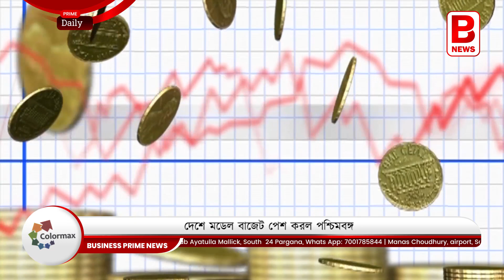দেশে মডেল বাজেট পেশ করল পশ্চিমবঙ্গ | Wb Budget 2021-2022 | west bengal budget 2021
কেন্দ্র যা পারেনি তা করে দেখালো এবার পশ্চিমবঙ্গ। কেন্দ্র কানে তোলে নি  বিশেষজ্ঞদের পরামর্শ। পশ্চিমবঙ্গ বিশেষজ্ঞদের পরামর্শ মেনেই পেশ করলো এবারের রাজ্য বাজেট।

ঝিমিয়ে পড়া অর্থনীতিতে মানুষের হাতে নগদের জোগান বাড়িয়ে অর্থনীতির চাকাকে সচল করাটাই ছিল মমতা বন্দ্যোপাধ্যায়ের পাখির চোখ। সেই চেষ্টাই ধরা পড়ল এবারের রাজ্য বাজেটে।

যদিও বিরোধীরা এবারের পূর্ণাঙ্গ বাজেটকে গত ফেব্রুয়ারি মাসে মমতা সরকারের পেশ করা ভোট অন অ্যাকাউন্টের সাথে বিস্তর ফারাক বলে কটাক্ষ করেছেন। কিন্তু পরিসংখ্যান বলছে, সব রাজ্যেই যখন রাজকোষে বিপুল ঘাটতি ঠিক তখন পশ্চিমবঙ্গে সামাজিক প্রকল্পে বরাদ্দ বাড়িয়ে মানুষের হাতে নগদের জোগান তুলে দিয়ে নজিরবিহীন দৃষ্টান্ত স্থাপন করলেন মমতা বন্দ্যোপাধ্যায়।
কৃষক বন্ধু থেকে লক্ষ্মীর ভান্ডার। লক্ষ্মীর ভান্ডার থেকে কন্যাশ্রী, রূপশ্রী, খাদ্য সাথী সহ একাধিক প্রকল্পের মধ্যে দিয়ে রাজ্যবাসীর হাতে নগদের জোগান মেনটেন করাটাই ছিল মমতা বন্দ্যোপাধ্যায়ের সামনে সবথেকে বড় চ্যালেঞ্জ।

বিধানসভায় পার্থ চট্টোপাধ্যায় অর্থমন্ত্রীর হয়ে বাজেট পেশ করতে গিয়ে যখনই সামাজিক প্রকল্পে বরাদ্দের কথা ঘোষণা করেন তখনই করতালিতে ফেটে পড়ে রাজ্য বিধানসভা। এবারের বাজেটে বিভিন্ন সামাজিক প্রকল্পের বরাদ্দ বেড়ে হয়েছে ১৮ হাজার ৬৫০ কোটি টাকা।
সরকারের কৃষি, শিল্প, পরিকাঠামো সহ সবকটি ক্ষেত্রে বরাদ্দ বৃদ্ধির পরিমাণ ছিল নজর কাড়ার মতো।

নগদের সমস্যায় ভুগতে থাকা অর্থনীতিকে চাঙ্গা করতে নোবেলজয়ী অর্থনীতিবিদ অমর্ত্য সেন থেকে শুরু করে অভিজিৎ বিনায়ক বন্দ্যোপাধ্যায়, রিজার্ভ ব্যাঙ্কের প্রাক্তন গভর্নর রঘুরাম রাজন সহ একাধিক অর্থনীতিবিদ বারবার যখন কেন্দ্রীয় সরকারকে পরামর্শ দিচ্ছেন মানুষের হাতে নগদের জোগান দিতে ঠিক তখনই কেন্দ্রীয় অর্থমন্ত্রী নির্মলা সীতারামন নগদের পরিবর্তে ব্যাঙ্ক মারফত গ্যারান্টেড রীতি চালু করেছেন ব্যবসায়ীদের জন্য। অর্থনীতিবিদদের আশঙ্কা, এতে ভারতীয় অর্থনীতিতে সামগ্রিকভাবে বড় ধরনের কোন ইতিবাচক প্রভাব পড়বে না। আর অর্থনীতিতে যদি ইতিবাচক প্রভাব না পড়ে তাহলে বৃদ্ধির হার ব্যাহত হবে।

অর্থনীতিবিদেরা ঠিক এই জায়গাটাতেই মমতার সরকারকে একশোয় একশো দিচ্ছেন। মমতার সরকার তার বিভিন্ন প্রকল্পের মধ্যে দিয়ে শহুরে কিংবা গ্রামীণ এলাকায় বসবাসকারী প্রান্তিক মানুষগুলোর হাতে নগদ জুগিয়ে পরোক্ষভাবে বাজারে চাহিদা বৃদ্ধি করতে চাইছেন। আর বাজারে চাহিদা বৃদ্ধি পেলে তবেই অর্থনীতির চাকাটা অনেকটা জোরে ঘুরতে শুরু করবে। যার প্রভাব প্রত্যক্ষভাবে পড়বে দেশের মোট অভ্যন্তরীণ উৎপাদনে। তৈরি হবে কর্মসংস্থানের প্রচুর সুযোগ।

দেখে নেওয়া যাক এবারের বাজেটে পশ্চিমবঙ্গ সরকার বিভিন্ন খাতে মোট কত টাকা বরাদ্দ করেছে।

লক্ষ্মীর ভান্ডার               ১০ হাজার কোটি টাকা
কৃষক বন্ধু প্রকল্প            ৩ হাজার ৬০০ কোটি টাকা
শিক্ষা ঋণ কার্ড               ২৫০ কোটি টাকা
দুয়ারে রেশন প্রকল্প       ১ হাজার ২০০ কোটি টাকা
নিঃশুল্ক রেশন প্রকল্প    ১ হাজার ৪০০ কোটি টাকা
স্বাস্থ্য সাথী প্রকল্প           ১ হাজার ৯৭০ কোটি টাকা
করোনা মোকাবিলায়      ১ হাজার ৮৩০ কোটি টাকা

রাজকোষে বিপুল ঘাটতি ও পুঞ্জীভূত ঋণের পরিমাণ ৫ কোটি ৩৫ লক্ষ ৮৩৩.৮৯ কোটি টাকা হলেও রাজ্যের অর্থনীতিকে সচল রাখতে মমতার সরকার যে জনমুখী পদক্ষেপ নিয়েছেন তা দেশের অধিকাংশ অর্থনীতিবিদদের সমীহ আদায় করে নিয়েছে। কেন্দ্র যখন দেশবাসীর হাতে নগদ তুলে দিতে অপারগ ঠিক তখনই পশ্চিমবঙ্গ সরকার তাদের সীমিত সাধ্যের মধ্যে থেকে অতিমারির সময় যে মানুষের পাশে দাঁড়াতে চেয়েছেন সে কথাই ফুটে উঠেছে এবারের রাজ্য বাজেটে।

ব্যুরো রিপোর্ট, বিজনেস প্রাইম নিউজ।